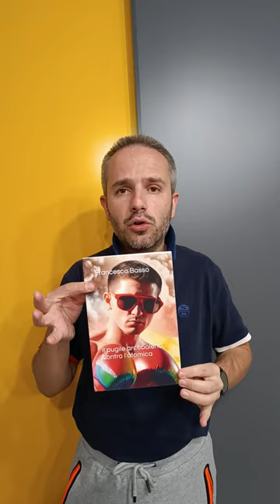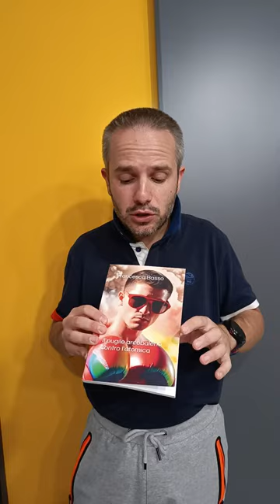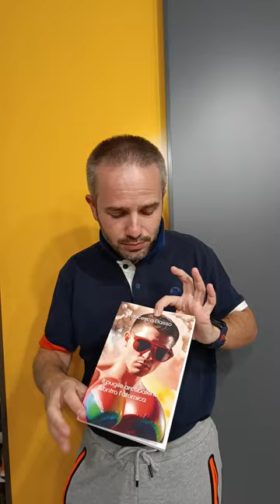Andrea Cartotto presenta "Il pugile arcobaleno contro l'atomica", di Francesco Basso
Grato perché, in diverse occasioni, mi avete fermato per chiedere informazioni o chiacchierare in merito ai miei consigli di lettura eccomi a segnalare l'ultima fatica editoriale dell'amico Francesco Basso: "Il pugile arcobaleno contro l'atomica". Non un pugile qualunque, uno di quelli che ha fatto a suo modo la storia e...perché arcobaleno? Ve lo racconto in questa breve clip video e poi...i dettagli completi nel libro!